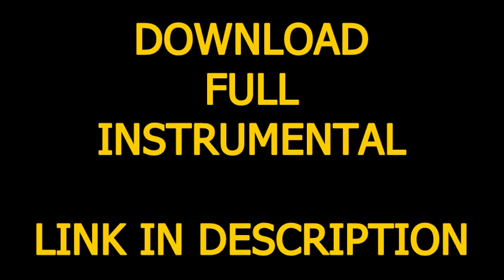Ludacris - Splash Waterfalls (Official Instrumental) + DL